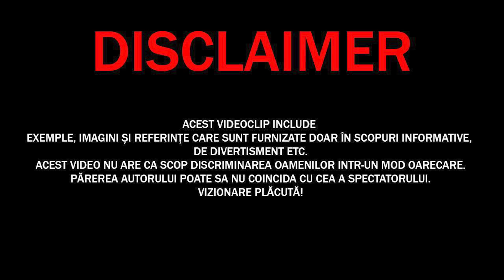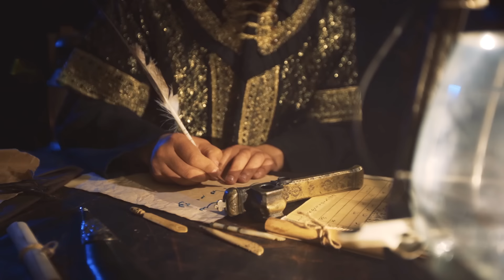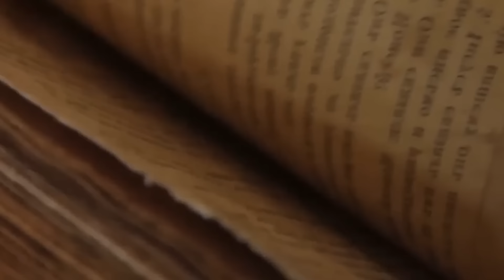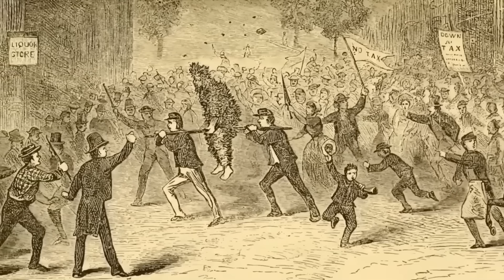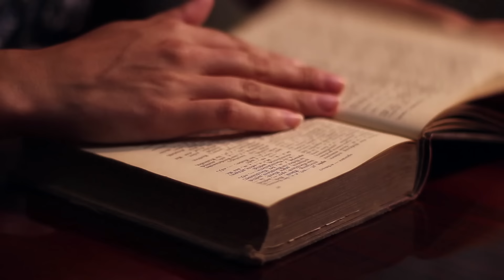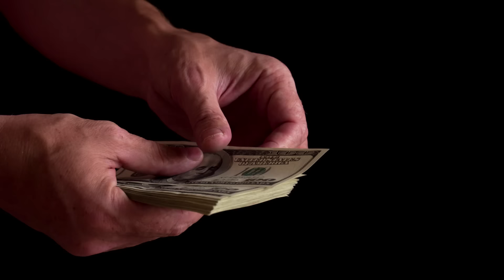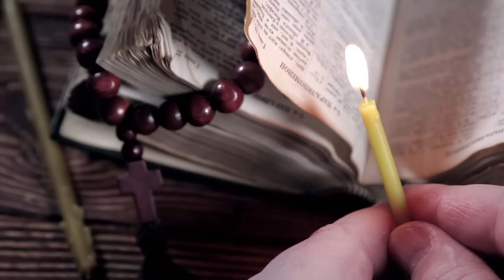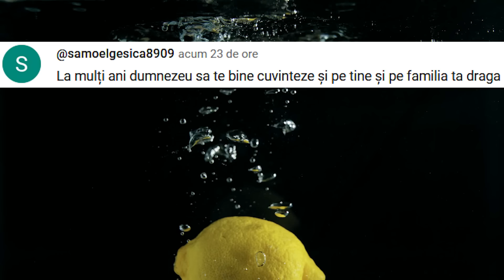Cele Mai Teribile PEDEPSE din Istorie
✓LIME CHANNEL➔
Surse De Inspiratie: Google, Wikipedia, Youtube, Facebook, OK.